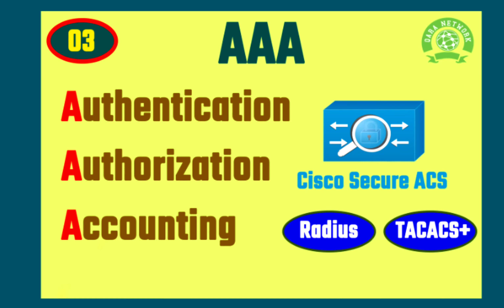CCNA Sécurité Darija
La formation CCNA Sécurité en Darija Marocaine
0- Préparation de l'environnement des travaux pratiques.
1- Les menaces de sécurité modernes
2-Sécuriser les périphériques réseau
3- AAA
4- Les technologies du pare-feu (ACL, ZBF, ...)
5- Système IPS
6- Sécurisation d'un réseau local
7 - La cryptographie
8 - Les réseaux privés virtuels VPN
9 - Configuration de base du pare-feu ASA
10 - Configuration avancée du pare-feu ASA
11 - Gestion d'un réseau sécurisé